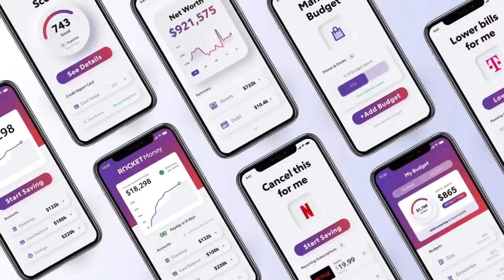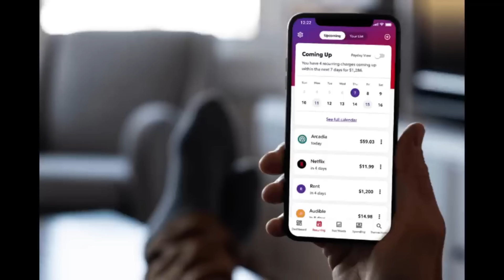Is Lue Elizondo coming out as a new official UFO Whistleblower with 'Imminent'?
It's time to ask ourselves the question on whether Lue Elizondo is using his 'Imminent' book to come out as an official new whistleblower. Could he be the next government official to testify in front of Congress or are there more whistleblowers coming forward? Pavel from Psicoactivo and Down To Earth has some new information about that.